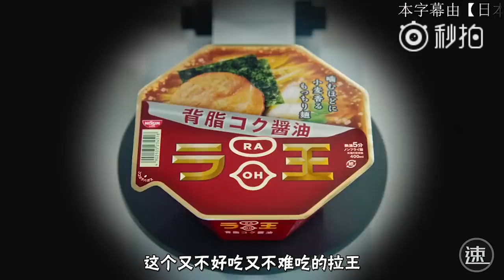【日本CM】 日清拉王 「焦cokki來襲 篇」